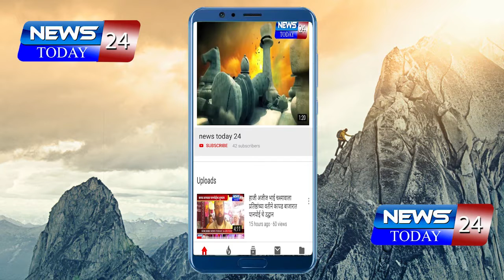कर्जत : जनता कर्फ्यू ला ग्रामीण भागातही शंभर टक्के प्रतिसाद